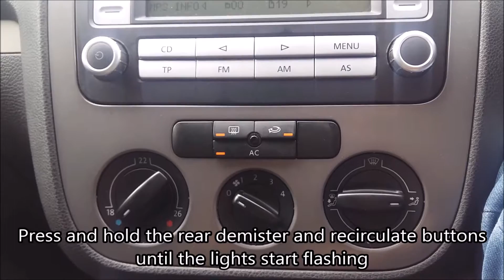VWAG Climatic Reset/Calibration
Anything you attempt is at your own risk, these video tutorials are just a guide! I am not responsible for your actions.